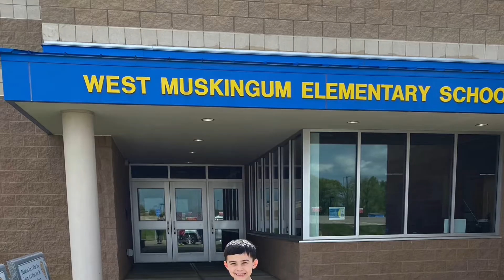November 15, 2020